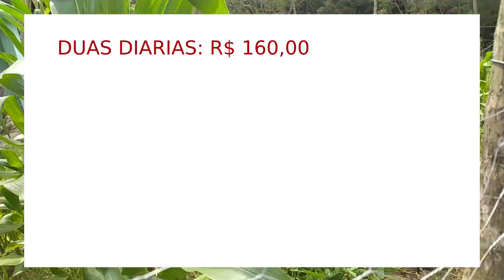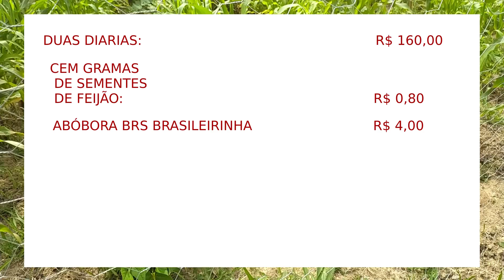MILPA - QUANTO GASTEI PARA PLANTAR MEU PROJETO MILPA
Segue lista de gasto para meu projeto milpa.